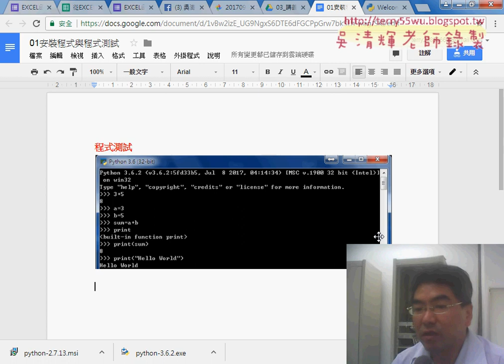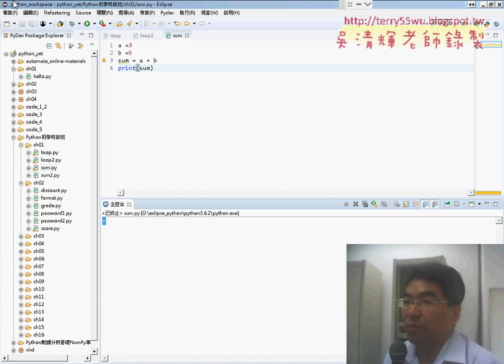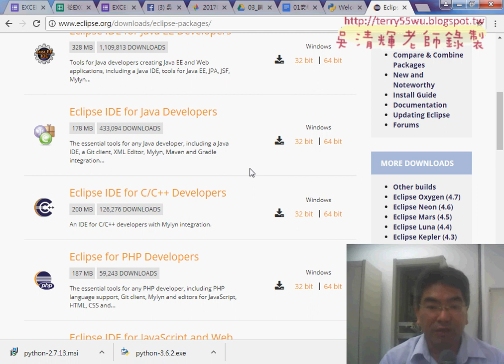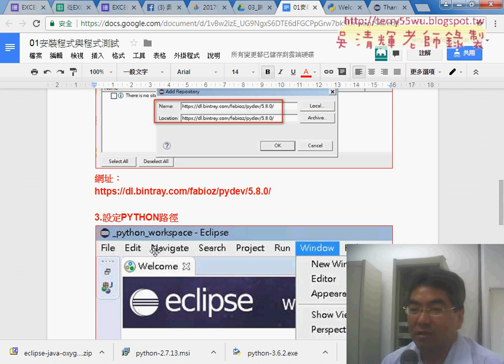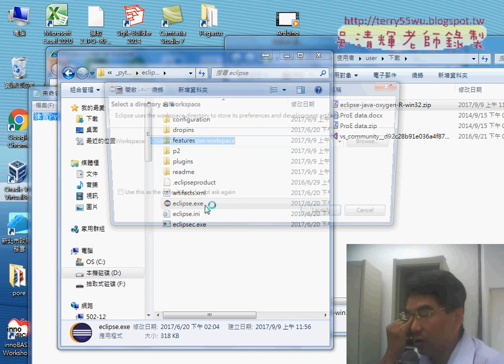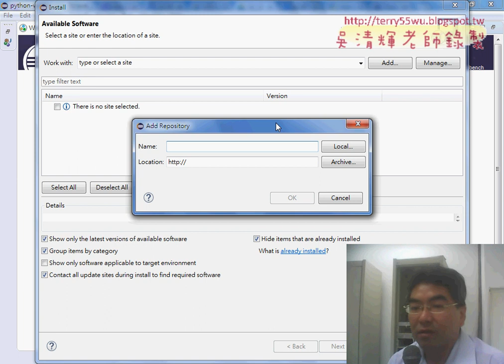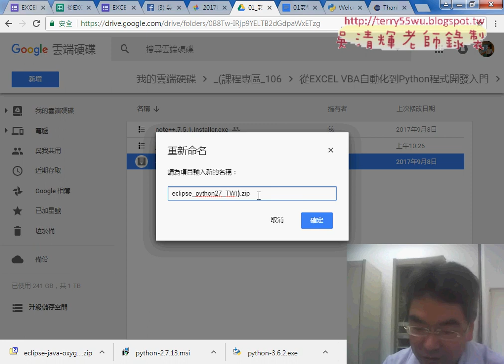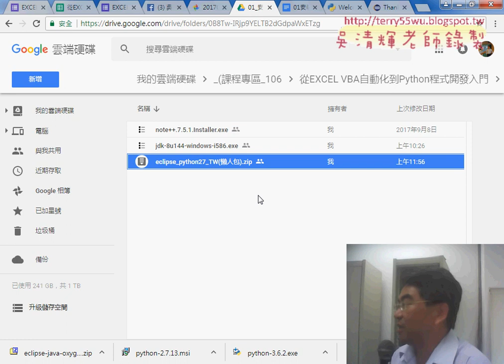04 安裝ECLISE與外掛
從EXCEL VBA自動化到Python程式開發入門第1次上課(課程綱要說明&問卷結果與課程介紹&PYTHON安裝環境與簡單程式輸入&安裝ECLISE與外掛)

01_課程綱要說明
02_問卷結果與課程介紹
03_PYTHON安裝環境與簡單程式輸入
04_安裝ECLISE與外掛

檔案處理
資料庫處理

上課用書：
參考書目

作者：葉難
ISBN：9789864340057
出版社：博碩文化
出版日期：2015/04/02

吳老師  106/9/9